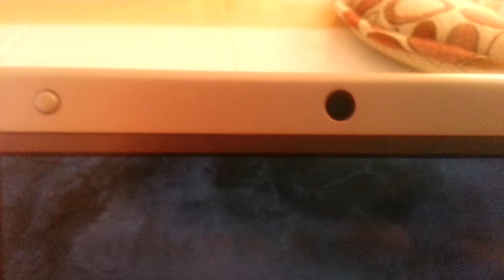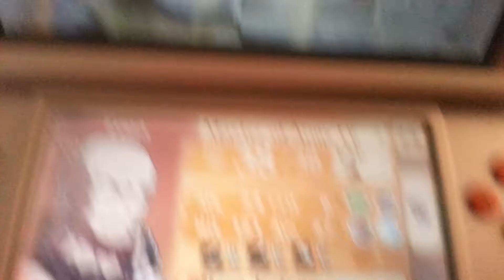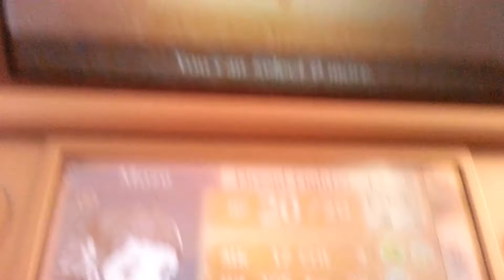Lets Play Fire Emblem Fates Revelation (Blind) Chapter 9: Wanderer Part 1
We encounter the Wind Tribe and there not to happy to see us.